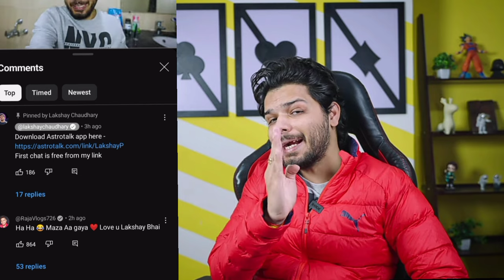Kya Sach me raja Vlog ki shaadi nakli hai?😂|| raja Vlog reaction|| fake marriage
Raja vlogs reply to thugesh and dhiru monchik roast videos 😂|| raja Vlog reaction

Bubyeeee!